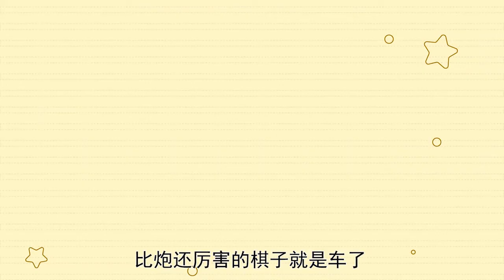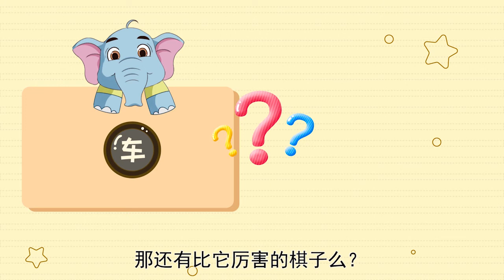第5节：车的走法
了解车的走法，主要有两个重点：沿直线行棋，步数不限；吃子不需要配合，可以直接吃掉同一条直线上的棋子，但不能隔着吃子。进一步学习车的吃子和攻防中的运用。